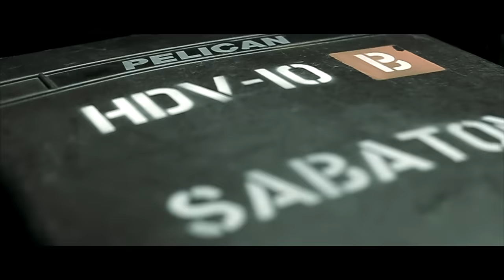SABATON - Angels Calling ft. Apocalyptica (Official Music Video)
The Official Music Video for "Angels Calling" by Sabaton feat. Apocalyptica.

Follow SABATON

Merchandise

Follow APOCALYPTICA

Angels Calling LYRICS

Sent to kill, to watch no man’s land
Snipers are moving unseen
Fight for land, to lose it again
Shrapnel is filling the air

Hell on earth, the trenches mean death, better keep your head down low
Charge their lines, the ultimate test it’s a synchronized sacrifice

Get the wounded after dark
Left alone in no man’s land
Maddening chaos at the front

Dream of heaven
Angels are calling your name

Shells and guns, a rifle and scope
Bullets are wearing your name
Losing track of time and of space
Midnight at sanity’s edge

Losing friends to artillery shells, at the break of dawn
Break their will, as yours has been broken, they’re here alone, dream of home

Charge at dawn to gain a yard
Scout at night to guard their lines
Leave your life in fortunes hand

When the bullet hits it’s mark
Know your time in hell has been served
You won’t return to home

Historic Fact

The First World War, which kicked off on July 28, 1914, and ended on November 11, 1918, marked the beginning of trench warfare. Because of the weapons used to fight this bloody global conflict, soldiers on the Western Front were forced to dig trenches in order to protect themselves.